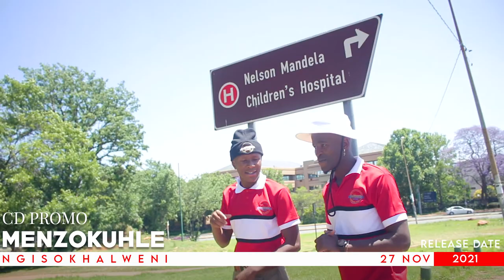MENZOKUHLE CD PROMO 2021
CD Promo kaMenzokuhle Kunene ka2021